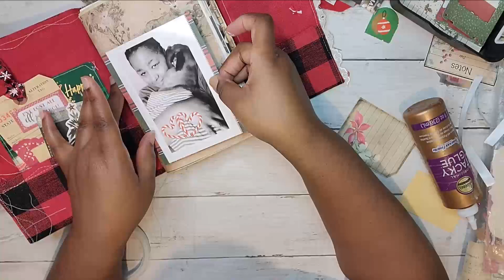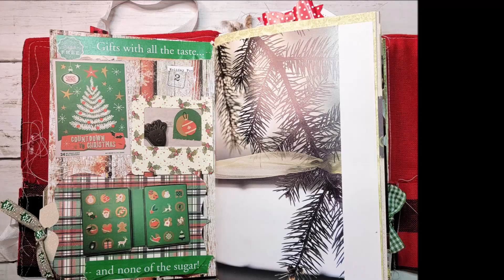Dec Daily Days 1&2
Hey Peeps! I wanted to share my Dec Daily process day 1&2.